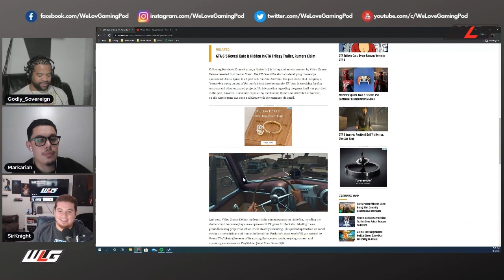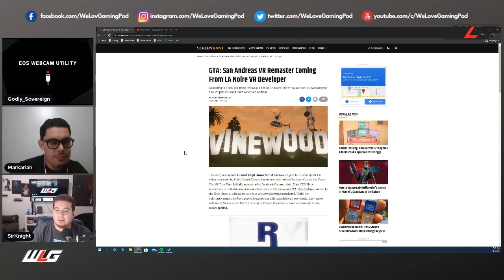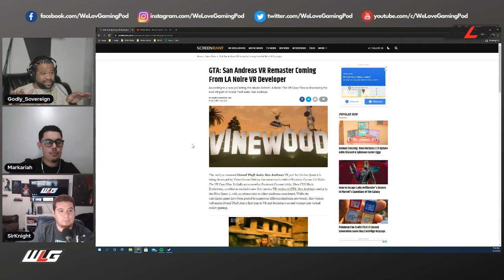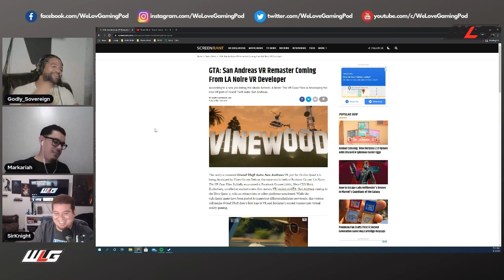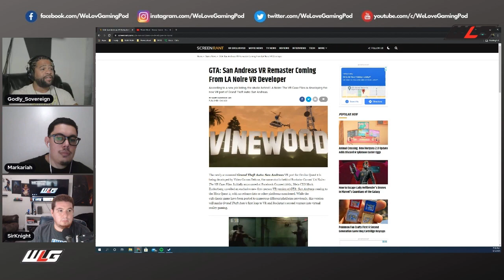GTA San Andreas VR Announced for Oculus Quest 2!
Join us as we discuss our thoughts and impressions on the upcoming GTA San Andreas: VR edition for the Oculus Quest 2